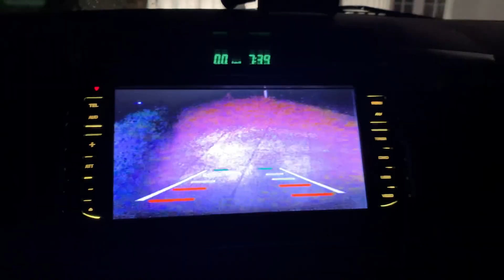Dant thek hua nai abi K Sar pr bhi lag gae 🤕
Hey guys,
Hope you guys are doing well. So here's to the continuation from last week vlogs when we went to dentist. I think vlog i tell you that how i hit my head on the door. Also, about my whey protien shake experience.